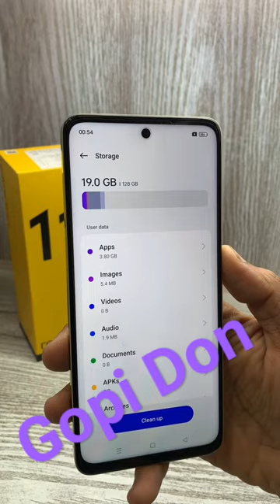Realme 11 5g